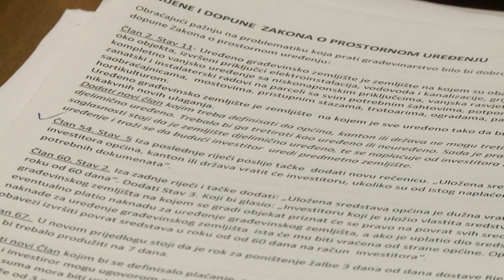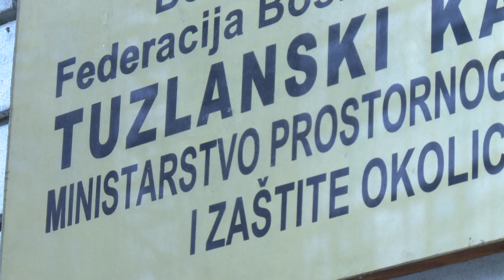Novi Zakon o gradnji u TK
Novi Zakon o gradnji na području Tuzlanskog kantona ide na ruku invenstitorima i svim potencijalnim graditeljima.